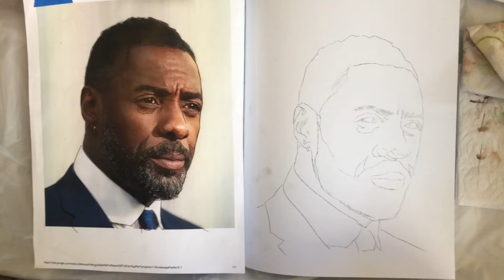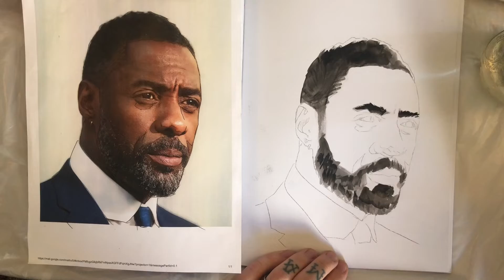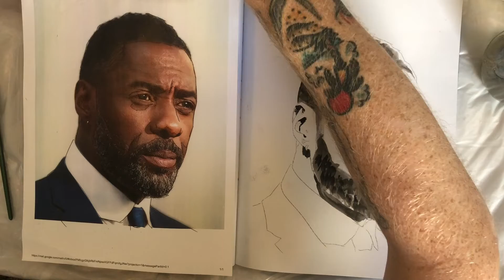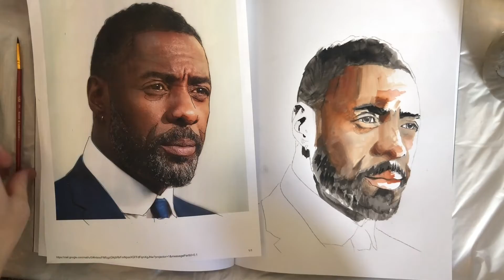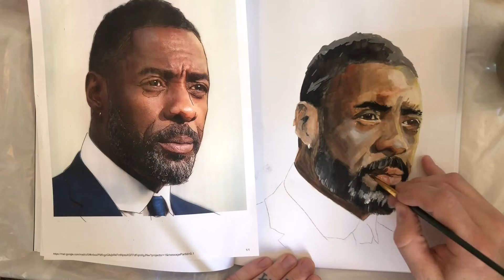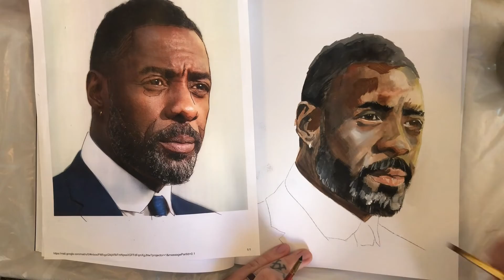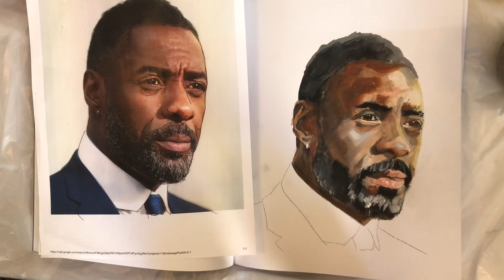Portrait of Idris Elba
Gouache painting of Idris Elba.  This video was pieced together from a few segments, so apologies for some awkward transitions.

Audio track is called For Her Orchestral Music, from user Retykristof from freesound.org